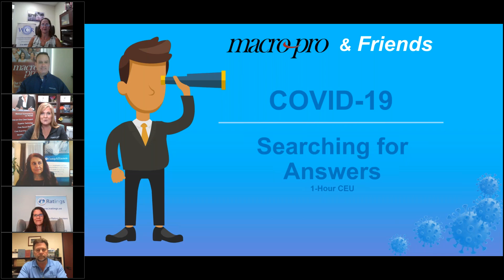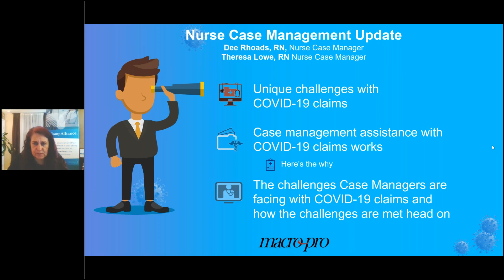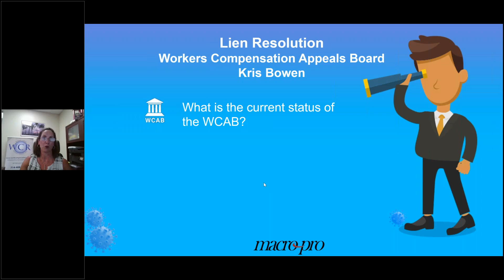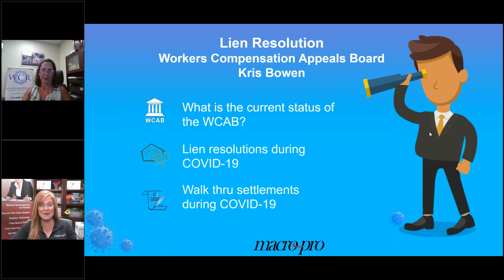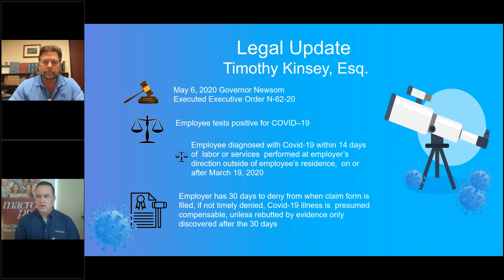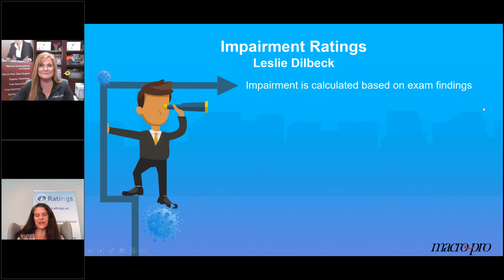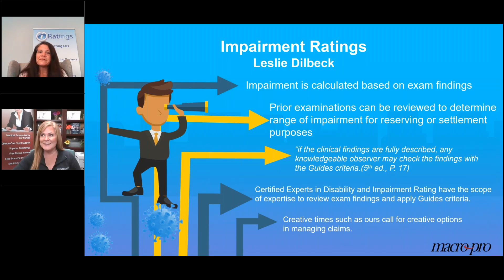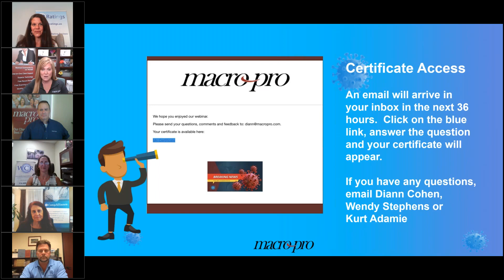Searching for Answers Amid COVID 19 1 Hour CEU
In this webinar, we cover liens, ratings, nurse case management, and a legal update and how they relate to handling claims.

Moderators: Wendy Stephens and Kurt Adamie.